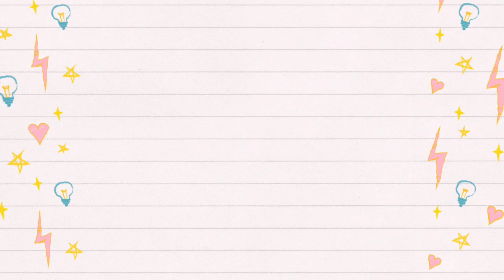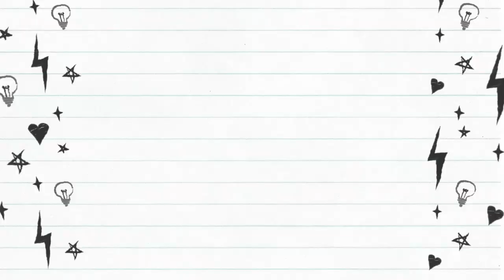January Wrap-Up Part #1 | I've Been Reading A LOT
Hey ya'll! In this video I talk about the 30 books I've read so far this month. Let me know what you've read so far in the comments below.

Books Mentioned:
0:00 Intro
1:58 The Summer of You Vol. 1
3:20 The Way of the Househusband Vol. 4
4:25 Just for Tonight
5:37 You Got Anything Stronger?
8:55 Unbound
12:30 Lay You Head On My Pillow & Pretty Brown Eyes
15:03 The Stopover
22:25 Violeta
27:07 The Charm Offensive
32:59 The Girl in the Lake
35:45 Secrets of a Summer Night
37:55 The Echo Wife
40:17 Betrayal
41:21 The Wall of Winnipeg & Me
45:03 When Winter Robeson Came
47:00 Saga Vol. 7 & 8
47:26 Thrive
49:18 Pizza My Heart

CODE: BOOKISHREALM